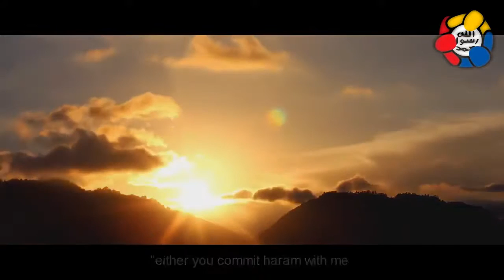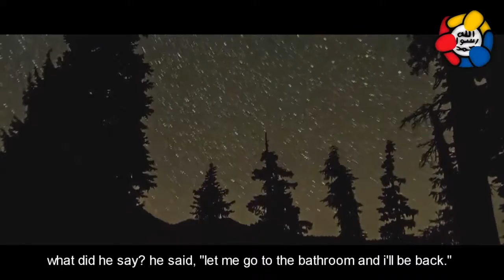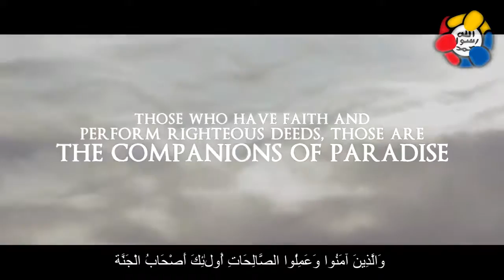The Fragrance of Purity Story of Shaykh Misk Mohammed Aslam